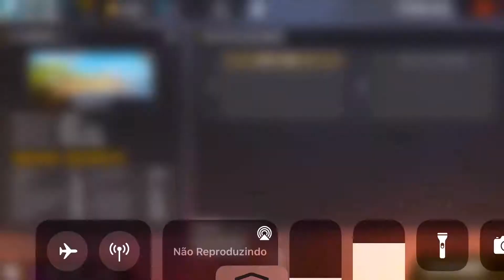Não desista, alguém se inspira em você!❤️🇧🇷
Celular: iPhone 8 Plus📱
GB: 256gb 🥶
RAM: 3

🕦 TIMECODE 🕟
00:00 - Satisfactory🇨🇷
02:39 - Bye💖